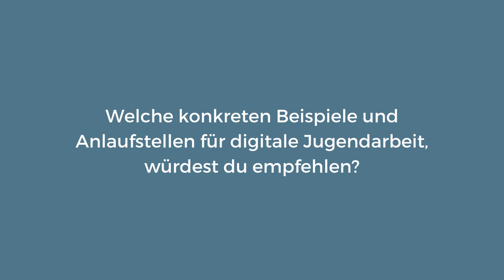Ideenverstärker | Eike Rösch „Konkrete Beispiele und Anlaufstellen für digitale Jugendarbeit“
📺 Eike Rösch „Welche konkreten Beispiele und Anlaufstellen für digitale Jugendarbeit, würdest du empfehlen?“